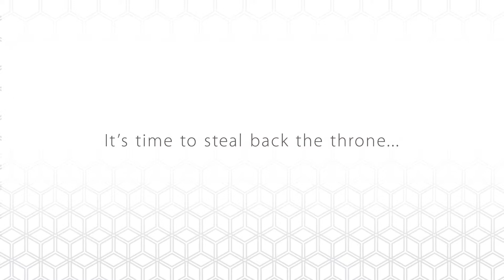WEX at NAFA: Are You Ready for a Rematch?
Last year, Bernie Kavanagh, SVP of Large Fleet at WEX, trounced the competition in the Fleet Manager Challenge. Are you ready to claim the throne? Visit WEX at booth #601 for product demos, consultations, and a chance to beat Bernie at his own game.